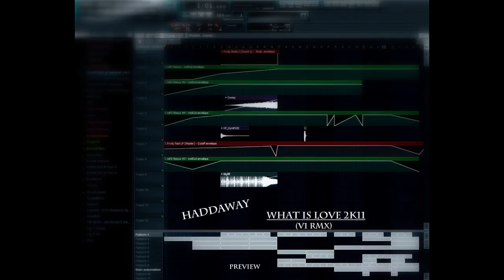Haddaway - What is love 2k11 (V1 RMX) Preview